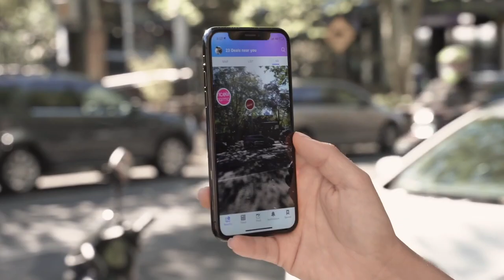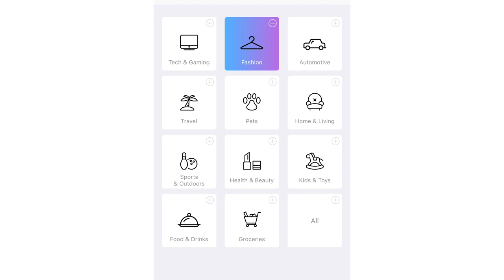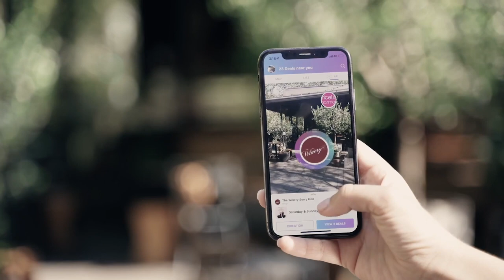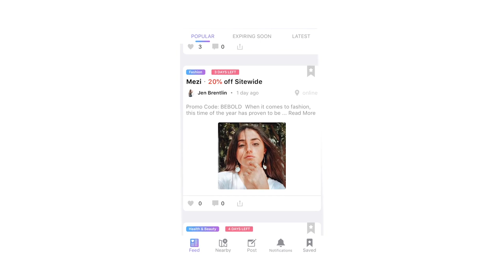Edwina Bartholomew Talks To Sweep Co-Creator Robyn Foyster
The new Sweep shopping app  uses geo-location, messaging and augmented reality to engage users with the world around them in an innovative way, and CEO and Co-creator Robyn Foyster explains why it’s the ultimate personalised shopping experience.

Set to revolutionise the retail industry Sweep has created a new platform for consumers to find bargains tailored to their choice and allows online and bricks and mortar retailers to reach their specific market, using the very latest in technology, and an added bonus – it’s Australian technology.

Foyster explains how it works: “Simply open up the app, choose the category you’re shopping for, such as fashion and select from the massive range of special deals available to you”.

But it’s not a solitary experience, the Sweep community interacts with each other to share deals and they all reap the benefits. “People get rewarded by posting good deals. And if they’re really good deals they earn lots of ‘likes in the same way as they do on Facebook or Instagram.’”

While it’s designed to make the experience fun for everyone, the app has hit the right note with shopping-savvy millennials who love the technology, the design and the accessibility to be able to grab a bargain as soon as it’s available.

It’s not restricted to online though, the geolocation aspect of the app aids physical browsing of the stores around the user (known as a Sweeper) so shop owners are loving it too!  While it’s a free app for all users, retailers in particular are encouraged to use this new tool in the battle for customers – this inventive technology is an easy and immediate way to spread the word of their deals.  Sweep is an impulse buyers dream come true.